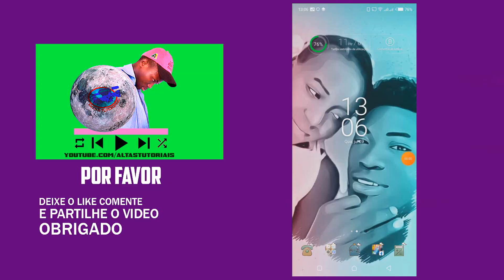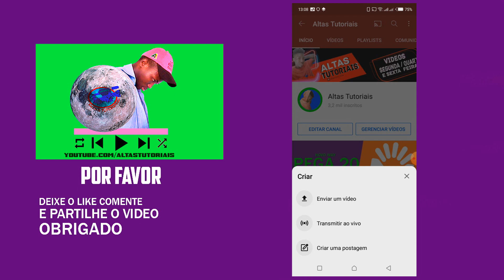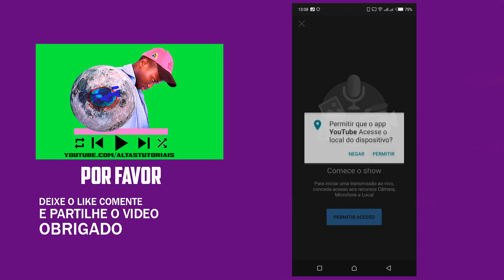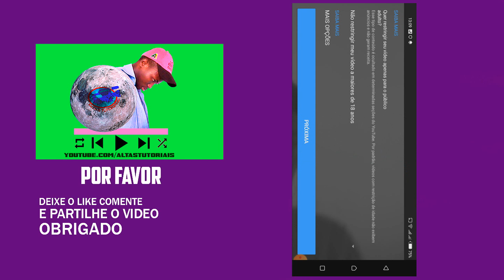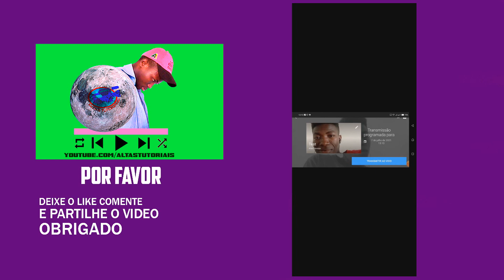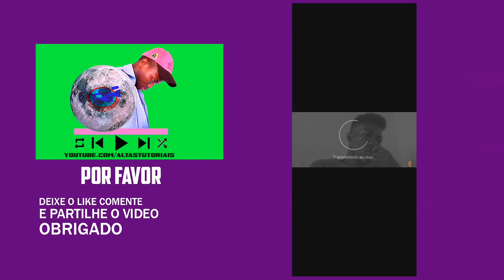COMO FAZER LIVE NO YOUTUBE PELO CELULAR NO MODO HORIZONTAL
Pessoal, neste vídeo eu dou uma dica de como  fazer Live no YouTube direto  do celular na horizontal pois vi que tem pessoas sentindo essa dificuldade na hora de iniciar um vídeo live então siga essa dicas.

Como eu disse no vídeo que não vamos precisar usar nenhum app nenhum truque simplesmente nos vamos usar o seu próprio android para fazermos essa live no modo horizontal.

A pesar de eu não ter conseguido de entrar na live por motivos da minha fraca internet não resta nada para fazer ai simplesmente o segredo esta mesmo no preenchimento antes de fazer essa live mesmo então eu creio que todos vocês vão conseguir fazer...

____________________________MAIS VIDEOS________________________

____________________________________IGNORE____________________________
aplicativo para fazer live no youtube pelo celular
app para fazer live no youtube pelo celular
como fazer live de jogos no youtube pelo celular
fazer live no youtube pelo celular
live no instagram e youtube ao mesmo tempo pelo celular
como fazer live no youtube pelo celular
como transmitir ao vivo no youtube pelo celular
como transmitir ao vivo no youtube pelo celular 2020
como fazer live pelo youtube no celular
como fazer transmissão ao vivo no youtube pelo celular
como fazer live youtube pelo celular
como gravar live no youtube pelo celular
fazer live youtube pelo celular
como fazer live pelo celular antes dos 1000 inscritos
como fazer live no youtube pelo celular com menos de 1000 inscritos
transmissao youtube pelo celular
como fazer stream no youtube pelo celular
live pelo celular youtube